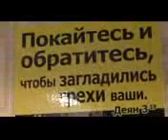Игнатий Тихонович Лапкин и Серафима Гавриловна Плотникова